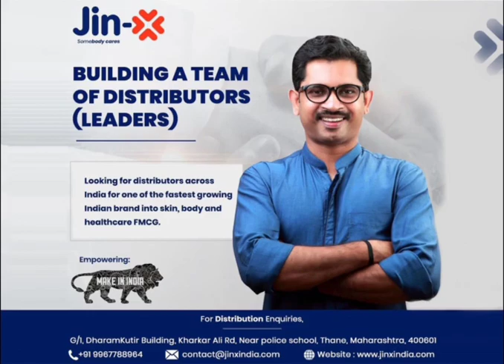Manufacturer & Exporter of Consumer FMCG Products In India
Products - Baby Products , Petroleum Jelly , Pain Balm , Cold Vaporub , Nasal Inhaler , Hair Oil , Body Lotion , Prickly Heat powder, Anti Fungal Dusting Powder, Skin Lightning cream , Shaving Products , Medicated Powder , Shaving products & Beauty saloon Products.